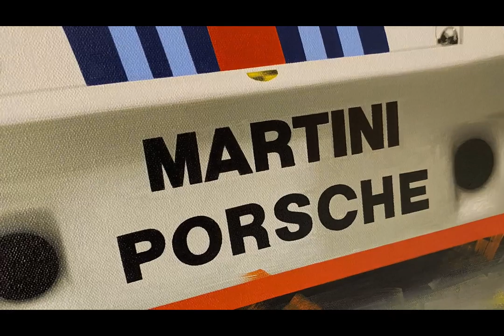1977 Martini Porsche 935 - 2.0 ‘Baby’ Original Painting by Lance Grootboom.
The 935 ‘Baby’, based on the successful 935 Group 5 race sports car, was created in 1977, after only four months of development,, specifically for entries in the small division (up to 2000cc) of the German Sports Racing Championship. Compared to the Group 5 car, this little 935 had a six cylinder turbo engine of 370bhp, reduced to a displacement of 1.4-litres. A thorough diet helped ‘Baby’ meet the minimum weight of 750kg as dictated by the rules.
At the Hockenheim circuit in Germany, on only its second race start, the ‘Baby’ set the fastest qualifying time and went on to score an outright victory by nearly a minute, driven by Belgian ace Jacky Ickx.
Having provided proof that Porsche could be competitive when they wished, even in an engine capacity class – of up to 2000cc – which was not typical of Porsche, after only two races the ‘Baby’ entered a noble retirement in the Porsche Museum in Stuttgart.